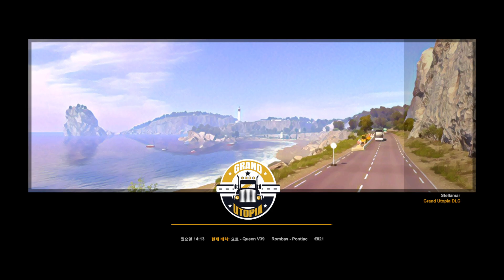20230831 Grand Utopia(3/13)병아리2부터 시작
다시 태어났는데 병아리가 아니라 전문가~!
최고운전 스킬로 달린다